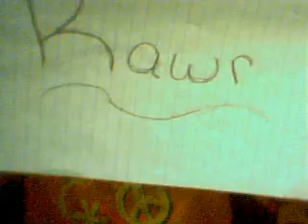vlog #2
blindmelonfan500's webcam recorded Video - September 23, 2009, 05:35 PM